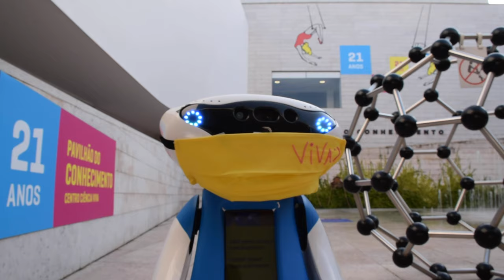Visitas Guiadas Virtuais ao Pavilhão do Conhecimento - Centro Ciência Viva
Mesmo em tempos de confinamento é possível visitar o Pavilhão do Conhecimento - Centro Ciência Viva guiados por um dos nossos especialistas!

Qualquer divisão da casa pode ser a porta de entrada para as exposições Explora, Tcharan! Um circo de experiências, Viral, e Pum! A vida secreta dos intestinos. E da sala de aula podem saltar diretamente para junto do vosso módulo interativo preferido.

Guiados pela curiosidade, todos podem, à distância de um clique, visitar este centro de ciência e tecnologia e explorar os seus módulos interativos através de visitas guiadas virtuais, adaptadas a diferentes níveis de ensino. A visita é acompanhada por um dos nossos especialistas que esclarece, em direto, todas as curiosidades dos visitantes virtuais.

Agende já uma visita virtual e faça parte de uma experiência educativa única.